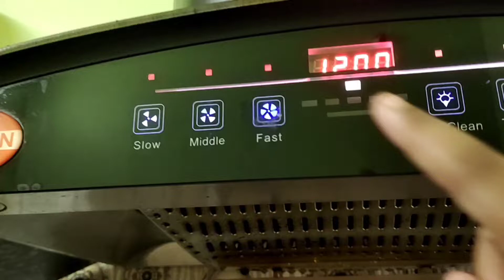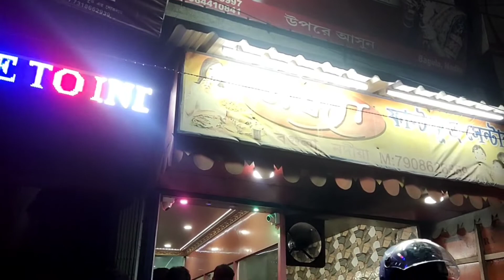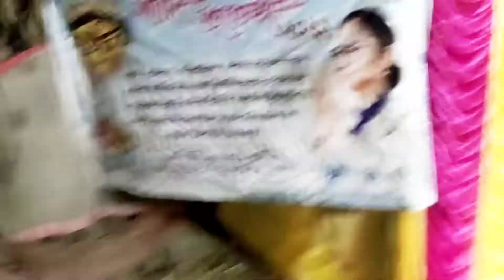মহাসপ্তমী Vlog💙।বাকি ঠাকুর গুলো দেখে চললাম বাপের বাড়ি পুজো কাটাতে😍।lifestyle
মহাসপ্তমী Vlog💙।বাকি ঠাকুর গুলো দেখে চললাম বাপের বাড়ি পুজো কাটাতে😍।।